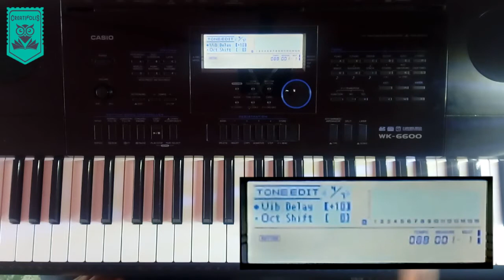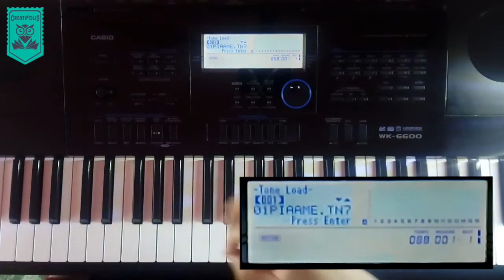Flauta - Tono de usuario para Casio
Modifiquemos paso a paso un tono de usuario en TN7 para teclados Casio.